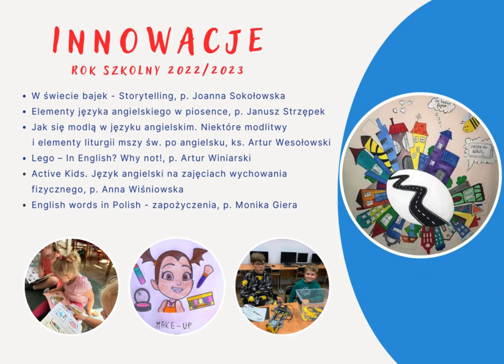Projekt JĘZYKI OBCE KLUCZEM DO SUKCESU! program Erasmus+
Krótkie podsumowanie projektu JĘZYKI OBCE KLUCZEM DO SUKCESU! realizowanego w ramach programu Erasmus+ w ZS Gogołów od IX 2020 do XII 2023 r. Wersja w j. polskim, przygotowana w programie Canva na konferencję podsumowującą projekt - 1 XII 2023 r.